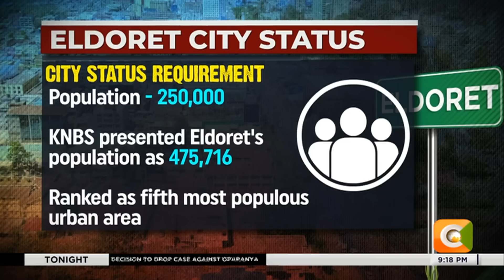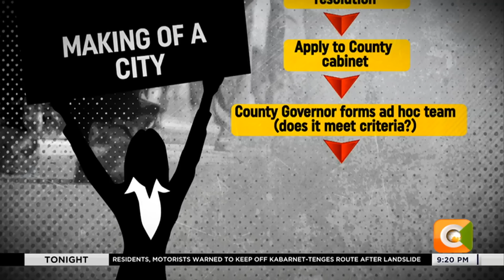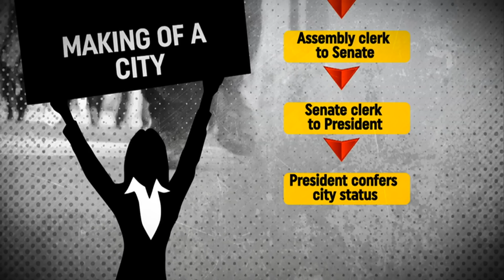Eldoret municipality conferred city status by President Ruto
Eldoret City will now join the league of other cities in country, becoming the fifth to attain that status. President William Ruto while handing over the charter in Eldoret said the new city will now have to re-look into its roads and other infrastructure, to attract investment and enable the locals enjoy city standards.